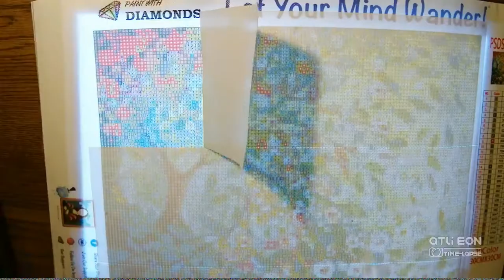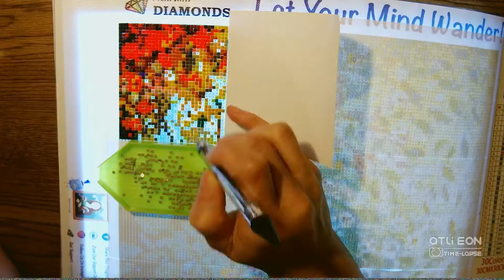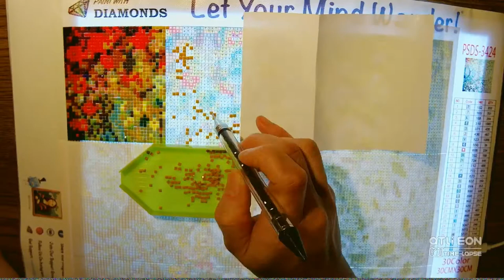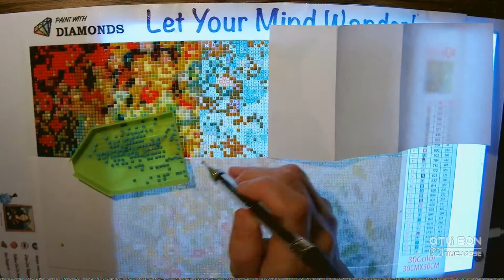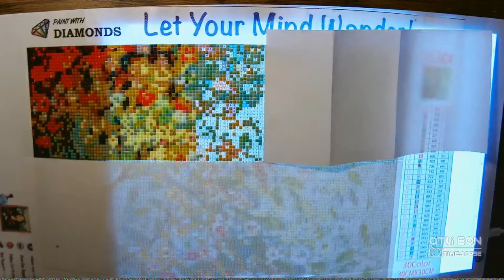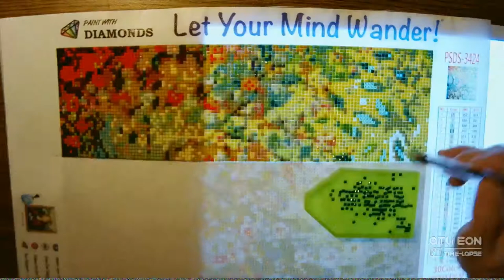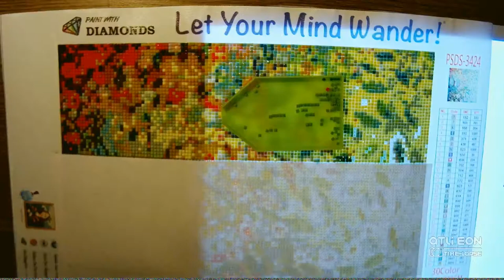"Enchanted" Time Lapse Paint With Diamonds (PART 1)